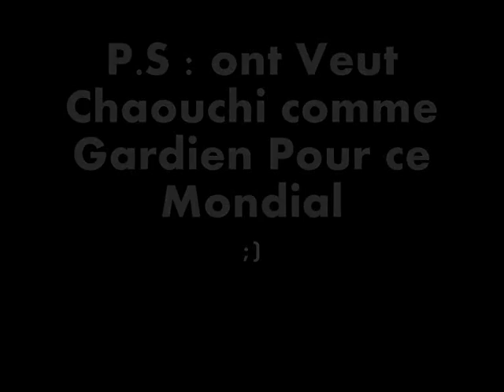IRBAN IRBAN EXCLU : BANDE ANNONCE MONDIAL 2010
Aperçu de ce qui vous attend EN JUIN , ce mondial sera IRBAN IRBAN NIHAHAHAHHAHAH ,